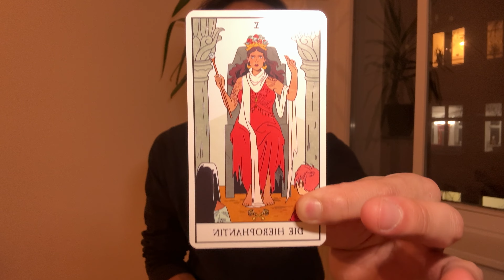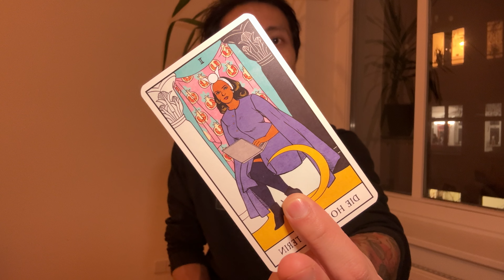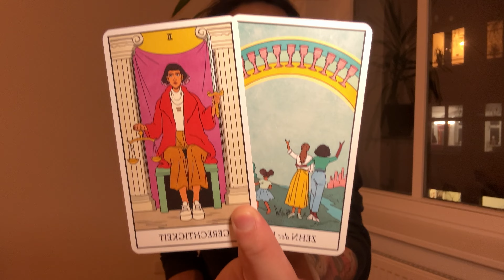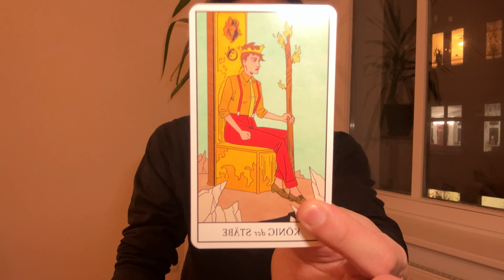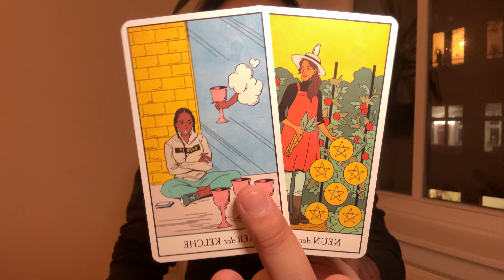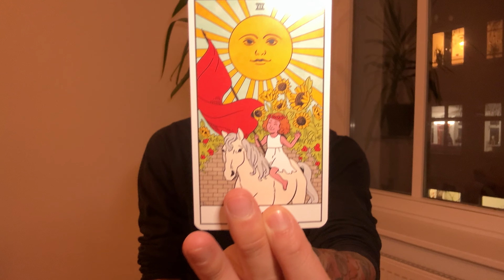Libra ♎️ - Believe It Or Not -- They Really Want You Libra!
This is a general love reading for Libra Sun, Moon, Rising, and Venus signs for February 2024, "What Are Their Feelings And Intentions?".